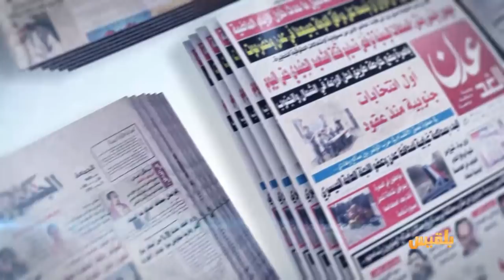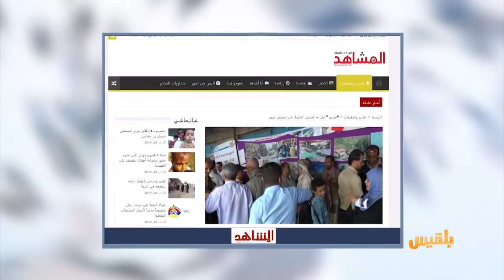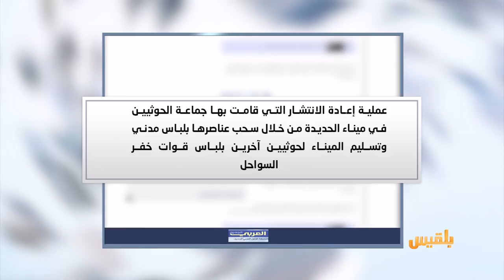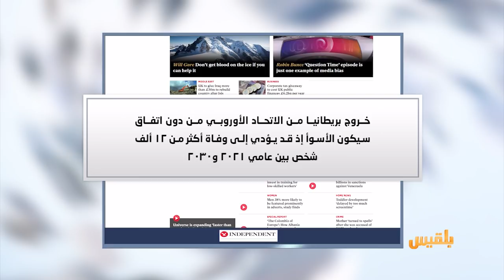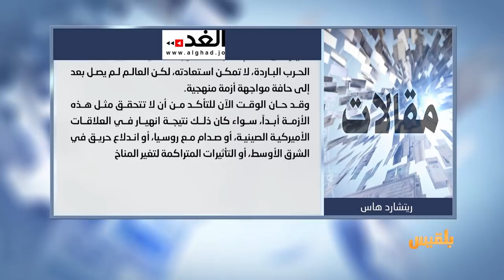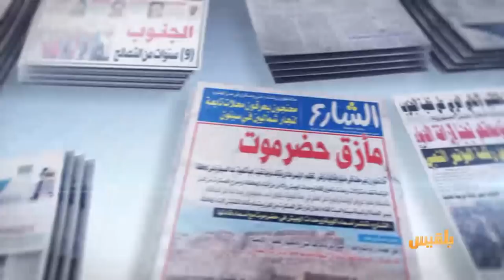كشك الصحافة | 29 - 1 - 2019 | تقديم: سامي السامعي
الصحوة نت
الحوثيون يمنعون عشرات الناقلات المحملة بالوقود من الوصول إلى صنعاء
العربي الجديد
الأمم المتحدة تختار جنرالاً دنماركياً رئيساً جديداً لبعثة المراقبين الأمميين في اليمن
سي ان ان
بنك إنجلترا يمنع رئيس فنزويلا من سحب ذهب بـ1.2 مليار دولار